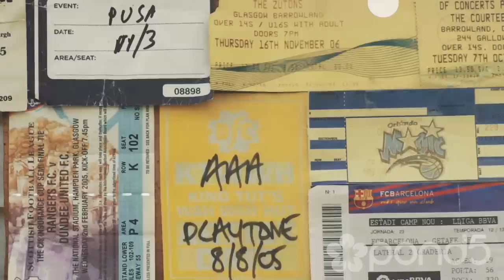Ride the Sweet Wave of Success with James Grant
Glasgow-based musician James Grant, a.k.a. sweetwaveaudio rocks out at his home studio and shows how he got into making music tracks for Pond5.

Upload your content, set your own prices, and get 50% of whatever you sell through the marketplace! No sign up fees, no cost to upload your media, and full control over your library with the most artist-friendly market in the world!